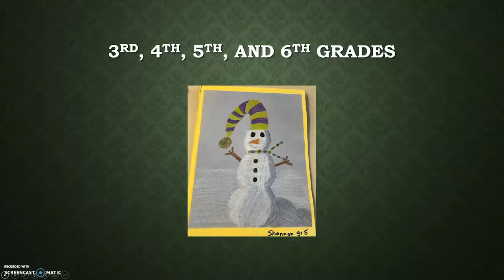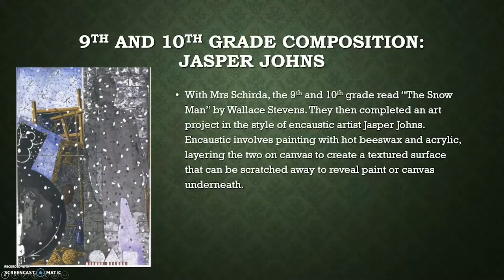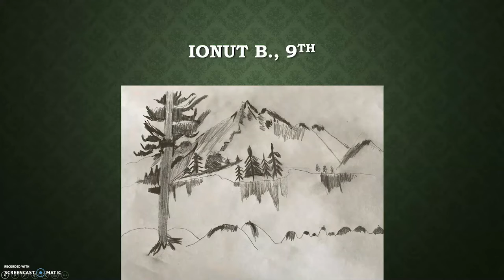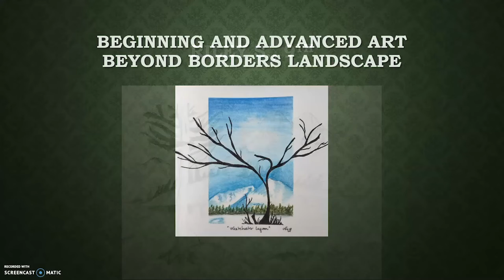4th Annual Art Walk 2020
The art walk featuring Holy Rosary Academy student artwork has become a beautiful tradition that we celebrate the Friday before that last week of school. This year, we will be presenting our art walk virtually!